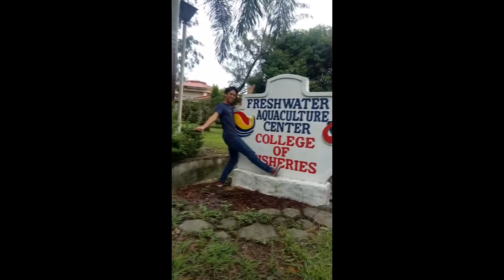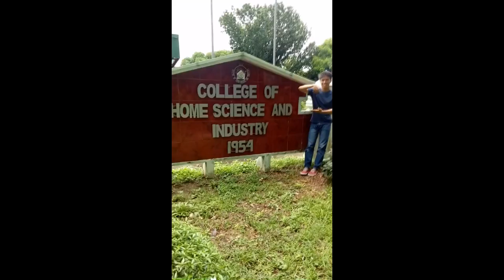LOVE CENTRAL LUZON STATE UNIVERSITY!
This is a partial requirement for our engineering subject.

Special thanks to Ma'am Laila Lavandero of Civil Engineering Department!

Some of the Clips are not ours. But most of the videos was shot by our group mates.